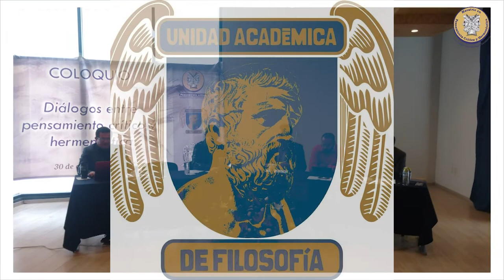Maestría en Pensamiento Crítico y Hermenéutica de la UAZ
Invitación para inscripciones para la generación 2022 de la Maestría en Pensamiento Crítico y Hermenéutica, de la Unidad Académica de Filosofía de la Universidad Autónoma de Zacatecas.